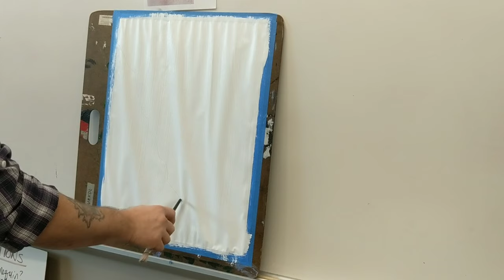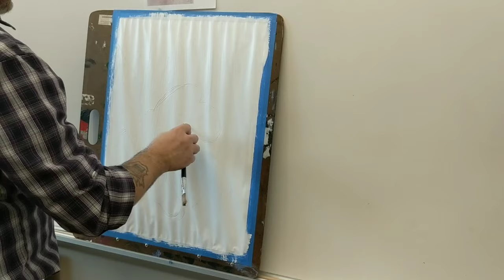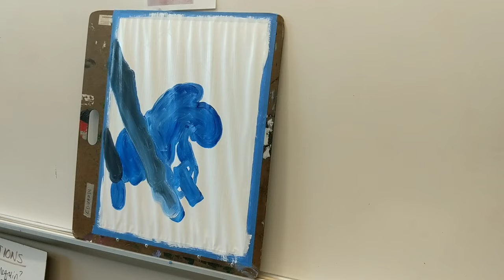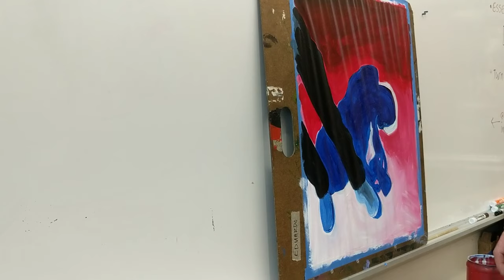Shadow Painting Project - theartproject (2019) chad brown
A project I did with my AP Studio Art class.
Other Places you can find me:

for lesson plans and handouts and slideshows visit my school

chadtheartist and theartproject is a participant in the Amazon Services LLC Associates Program, an affiliate advertising program designed to provide a means for sites to earn advertising fees by advertising and linking to Amazon.com. As an Amazon Associate, I earn from qualifying purchases. chad brown